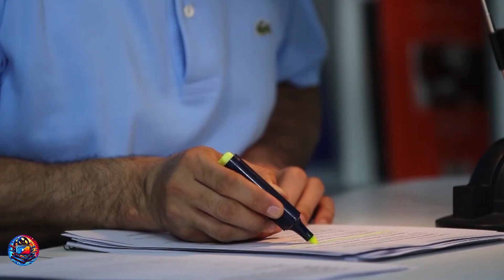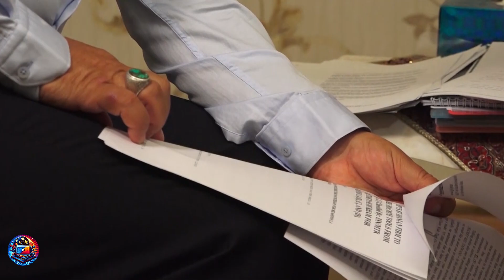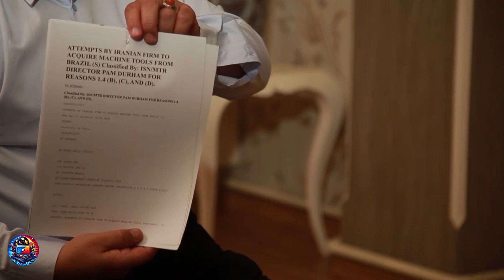تبیین اهمیت ماشین سازی تبریز - مستند سرطان اجتماع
مجموعه مستند «سرطان اجتماع» 10 گلوگاه مفاسد اقتصادی کشور را بررسی می‌کند.
کارگردان: محسن اسلام زاده
تهیه کننده: محسن اسلام زاده

سال پخش: 1403
ژانر: مستند
The documentary series "Society Cancer" examines the 10 bottlenecks of economic corruption in the country.
Director: Mohsen Eslamzadeh
Producer: Mohsen Eslamzadeh

Release: 2024
Genre: Documentary